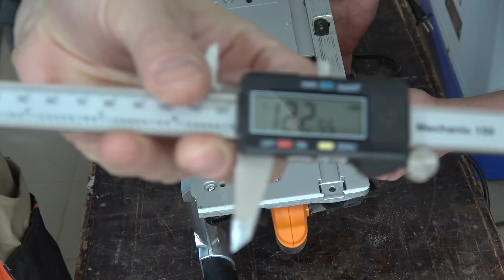Реабилитация пилы MAFELL 55 сс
Решили мы с Максимом реабилитировать Мафель, всё меряли, перемеряли сравнивали. Выводы в видео.